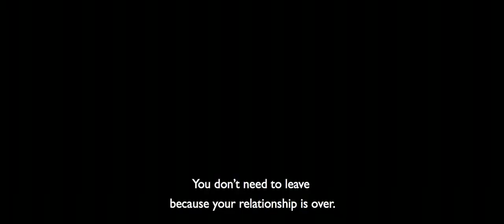Kyrsyä - Tuftland - Trailer